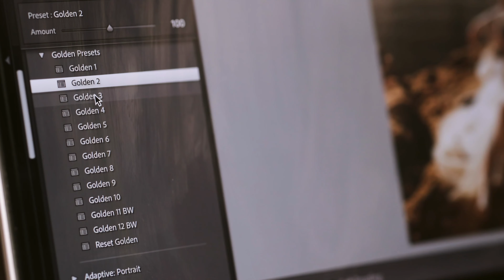Grace T Photography || Retreat Recap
Filmed by: Graphic Formation Films